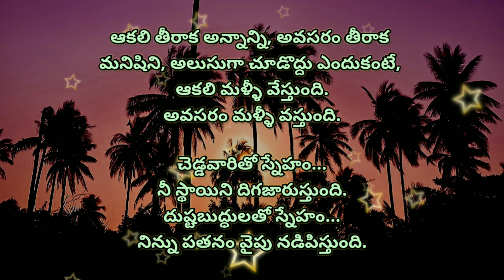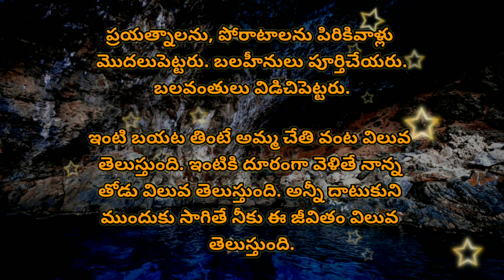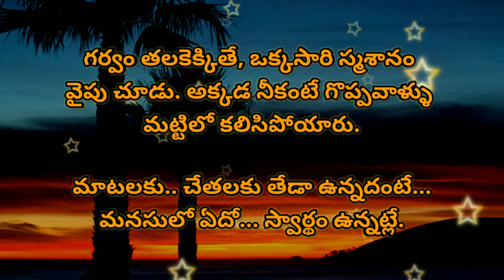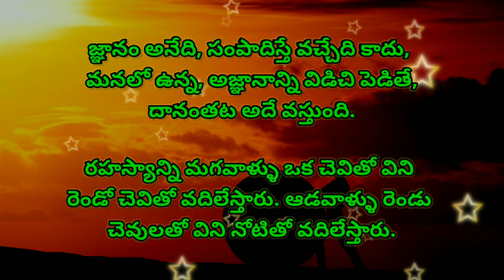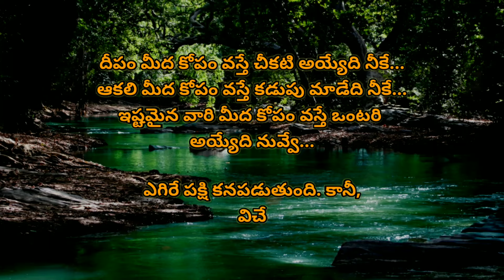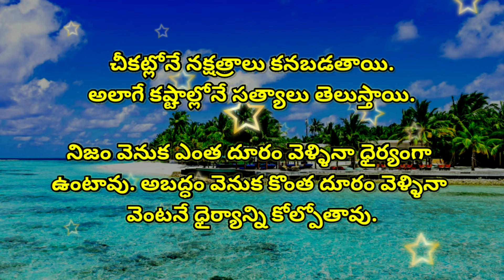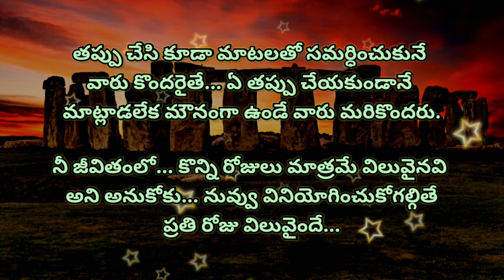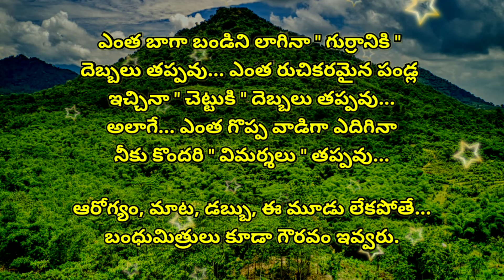Top matalu #957 | manchi matalu | quotations | telugu sukthulu | neethi vakyalu | jeevitha satyalu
credit info : Images And Videos